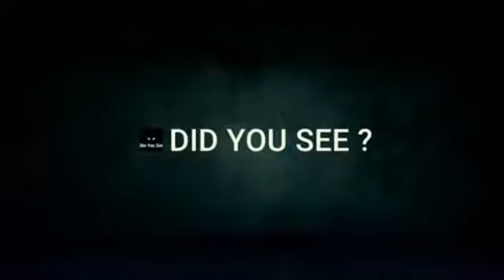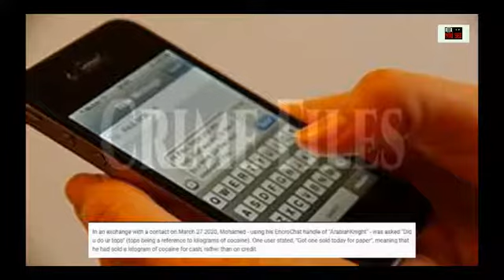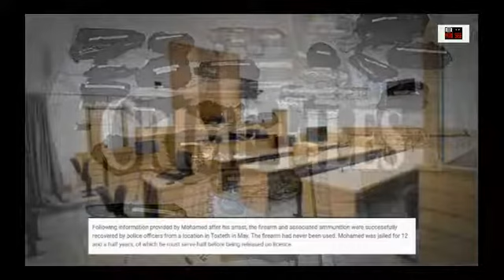Crime Files: The Case of Yousef Mohamed (EncroChat encryption system Bust)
Encrochat dealer's switch from cocaine to cannabis when 'no one could party' He complained 'No1 can party … U get me' and said 'every 1 jus wants a weed' The full scale of the drug dealing operation carried out by a man who was caught when the EncroChat encryption system was busted was laid bare in court.